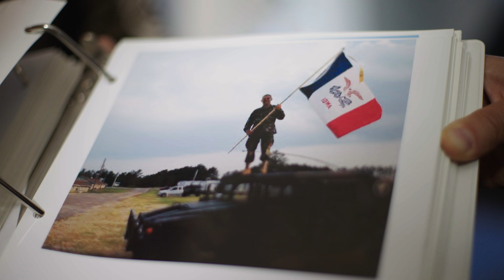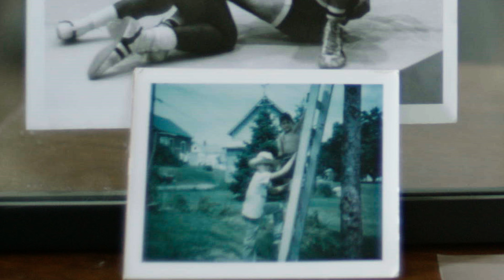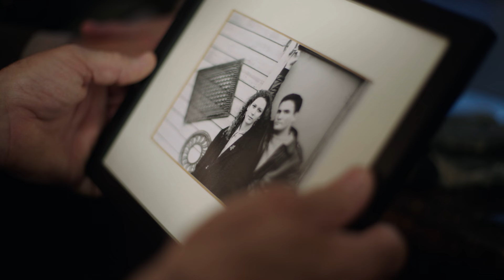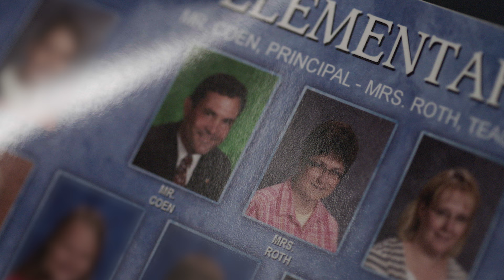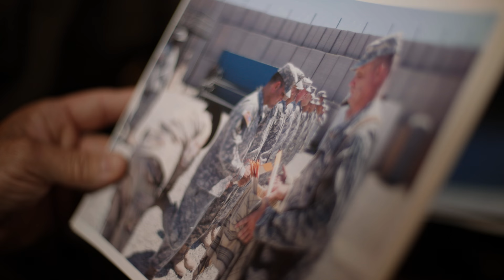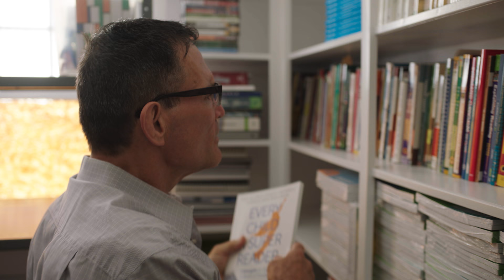The Trucket List: George Kittle Helps Create the Ultimate Fishing Truck Setup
Pat Coen is a teacher and veteran who has spent his entire life in the pursuit of helping others. George Kittle, Pat’s nephew, decided it was time to give something back. In this episode of the Trucket List, George Kittle presents his uncle with a dream fishing truck setup.

You can find all the fishing truck accessories used in this video at RealTruck: